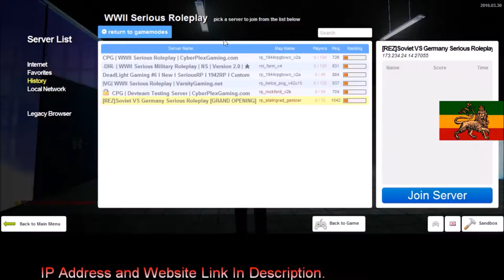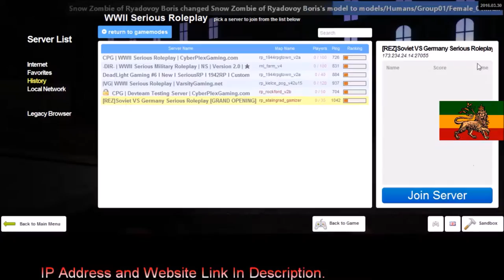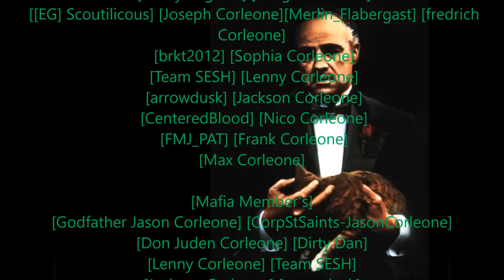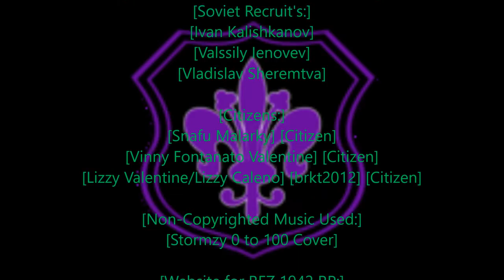[Rastafari Exposed] [Garry's Mod] [REZ 1942RP] [Corleone Diaries] [Ep.10] [HD]